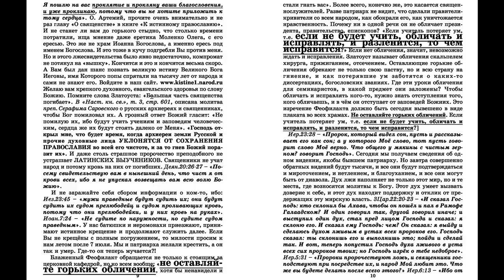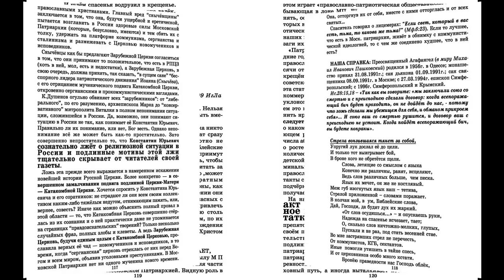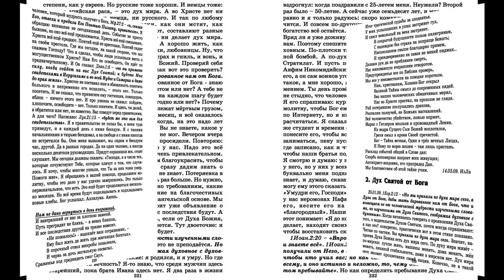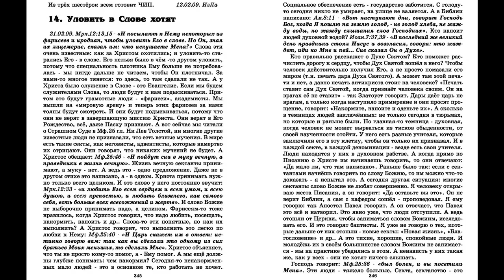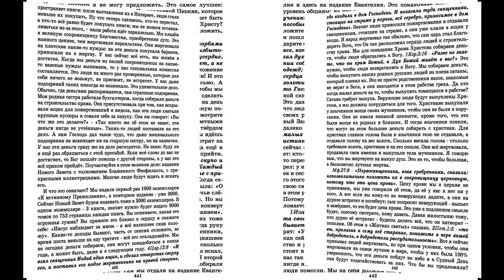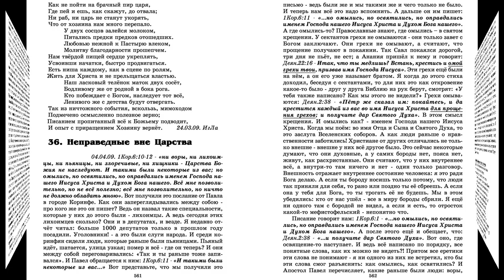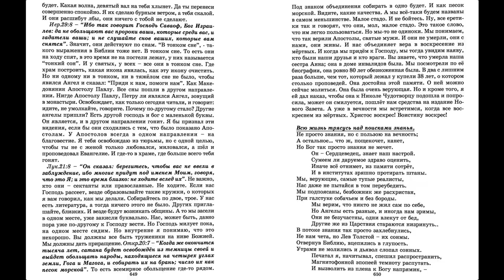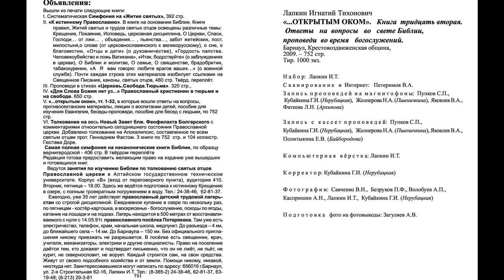43. "...открытым оком", том 32. Игнатий Лапкин